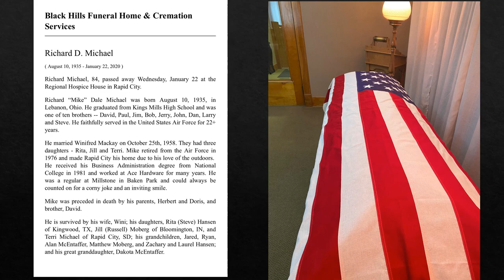Richard Dale Michael